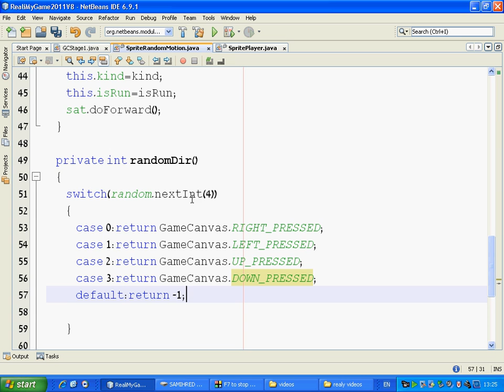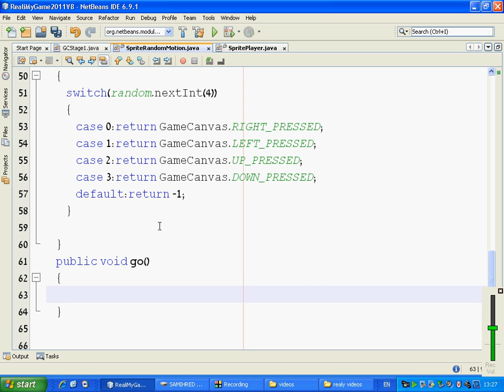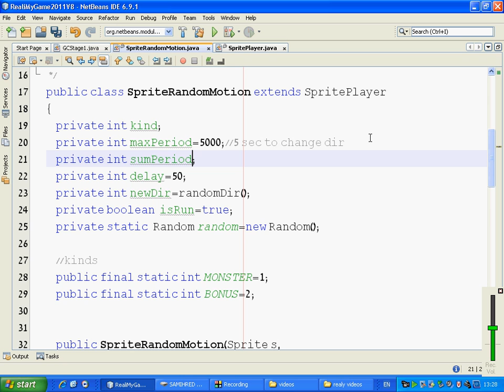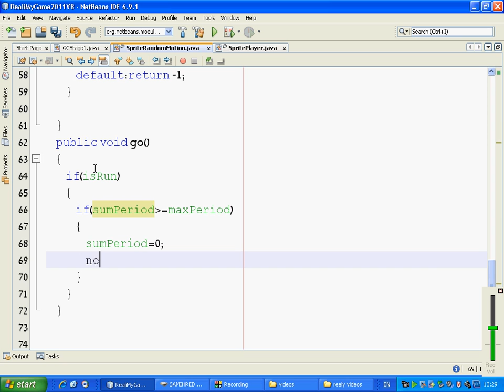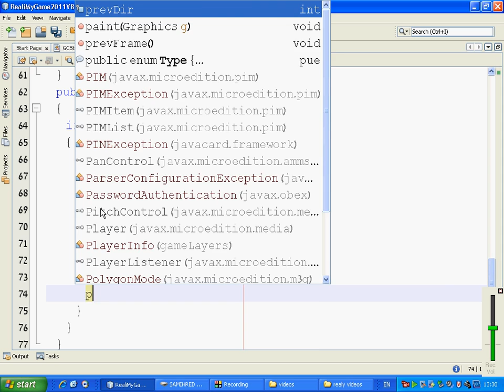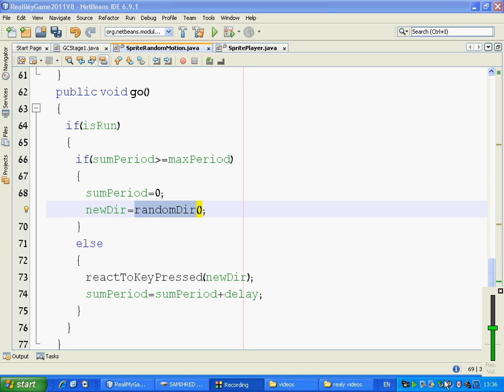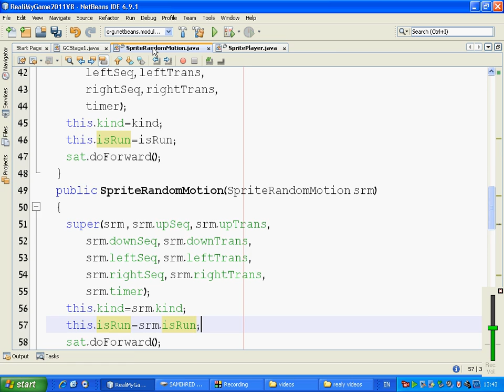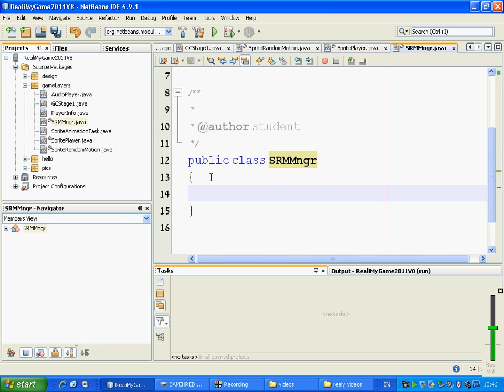jme realy 18 10